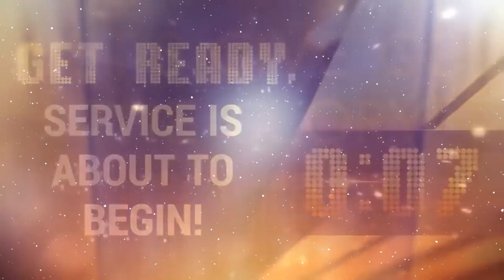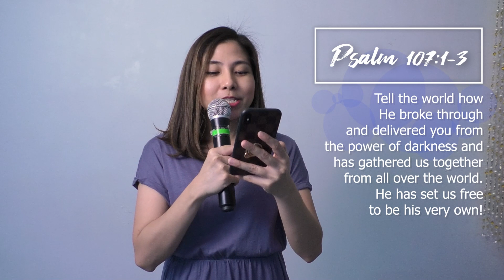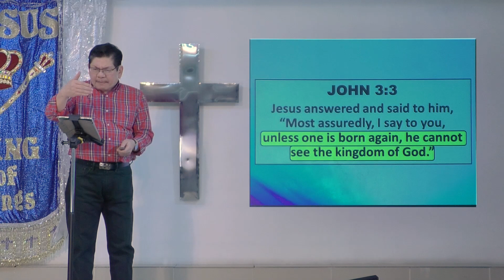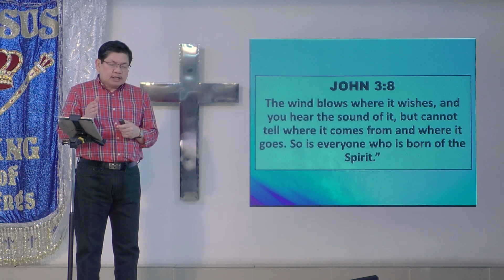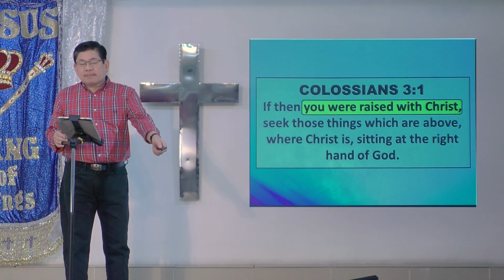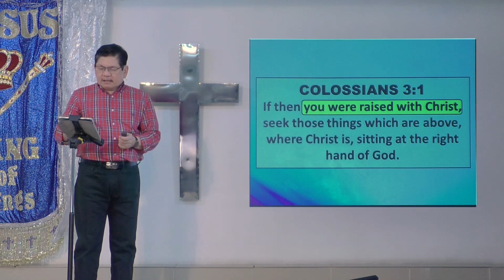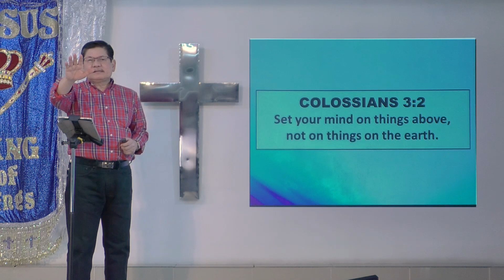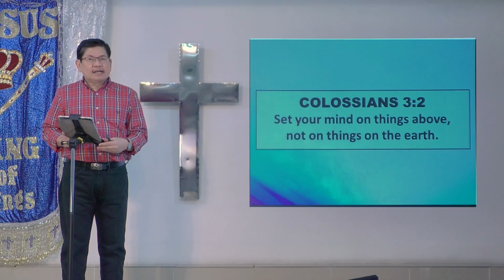July 26, 2020 JKOKCM Online Sunday Worship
My heart explodes with praise to You! Now and forever my heart bows in worship to You, my King and my God! Every day I will lift up my praise to Your name with praises that will last throughout eternity. Lord, You are great and worthy of the highest praise! For there is no end to the discovery of the greatness that surrounds You.

Psalm 145:1-3 TPT